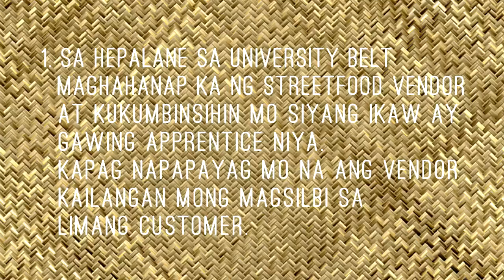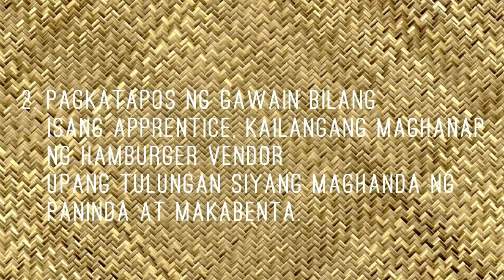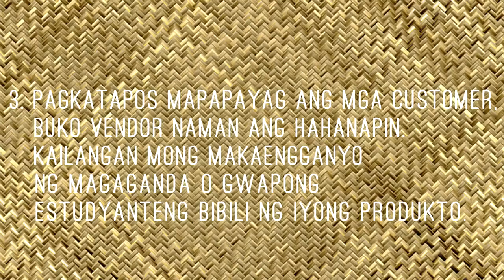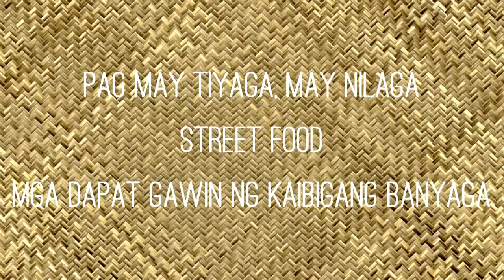Pag May Tiyaga, May Nilaga - Pagkaing Pak na Pak! (Episode Two)